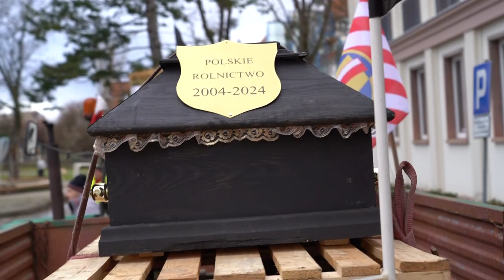20.02.2024 - Protest rolników w Grudziądzu, utrudnienia w centrum miasta